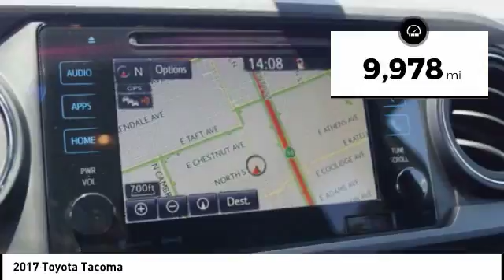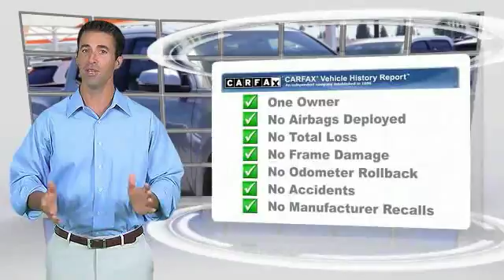2017 Toyota Tacoma Orange CA U20706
2017 Toyota Tacoma

1400 North Tustin Ave.

Pick up this Silver 2017 Toyota Tacoma, available today at Toyota of Orange. This could be the one you've been searching for.